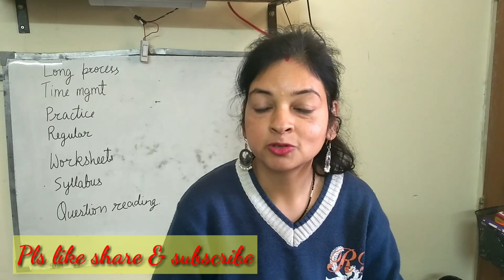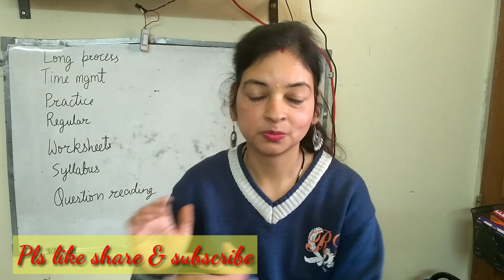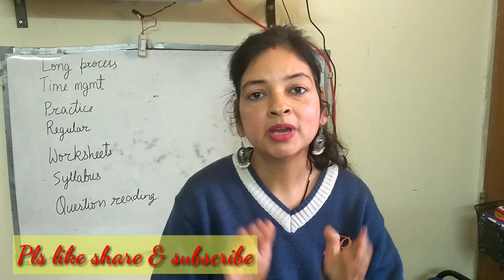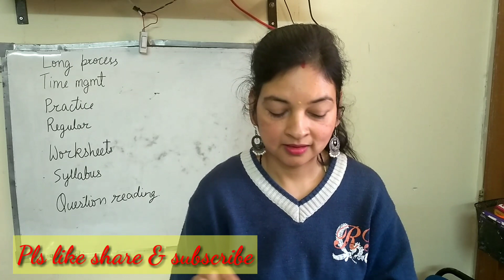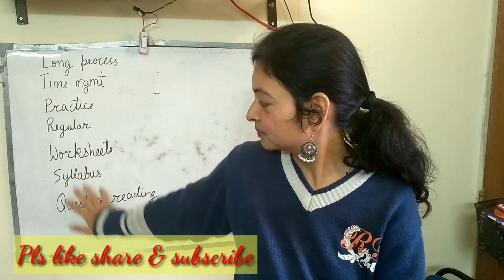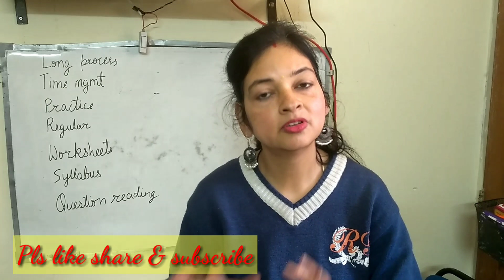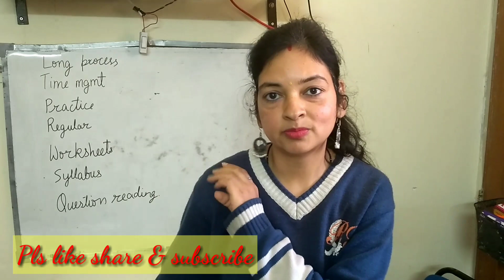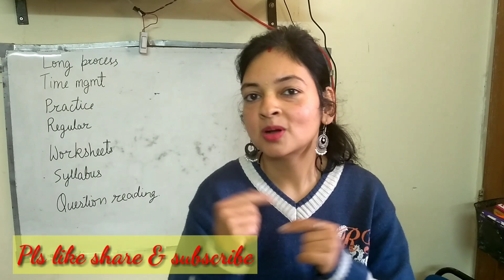How to prepapre kid for Exam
Exams are coming and many parents are in real pressure for the performance of their kid. Sometimes it is seen that a kid after entering the exam hall forgets everything and its usual now aur role as a parent starts here.
                      So I am here with few tips by my experience that how we should make our prepare for the exams.Hope you will find this video useful. If you feel that yes it is helpful for you as a parents then I will be happiest person for you.